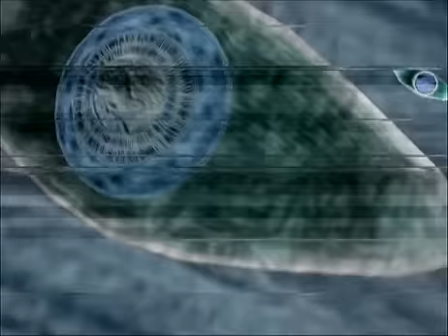26 - Crash (.hack//QUARANTINE)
.hack//QUARANTINE Cutscene